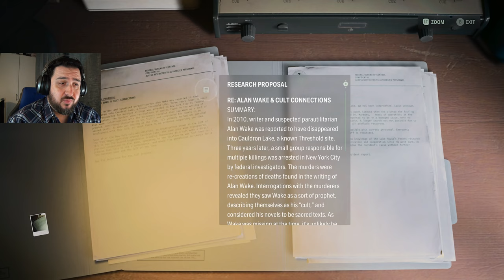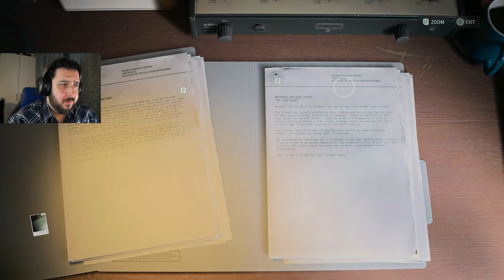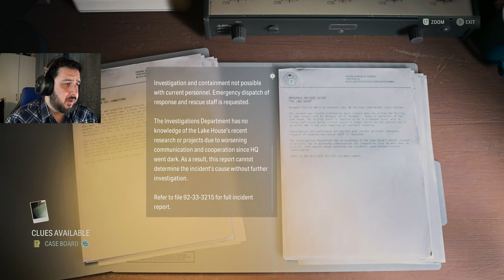Out of Control | Alan Wake 2 [Part 31]